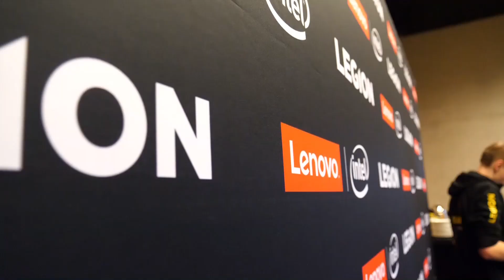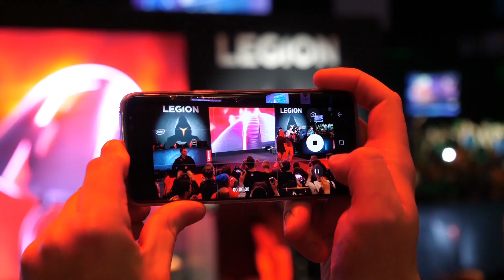Lenovo na IEM 2018 - Legion, Mirage Solo i Frostpunk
Odwiedzamy strefę Lenovo na największej imprezie e-sportowej w Polsce, czyli  Intel Extreme Masters 2018 w Katowicach. Sprawdzamy najnowsze laptopy z serii Legion, testujemy nowe gogle VR na platformie Daydream - Mirage Solo - oraz ogrywamy najnowsze demo do najnowszej produkcji studia 11 bit studios - Frostpunk. Obejrzyj nasze przygody!

Realizacja
Maciej Pius
Przemysław Banasiak
Damian Marusiak